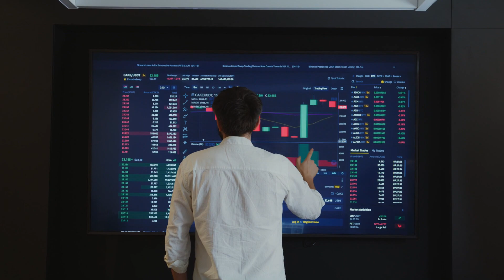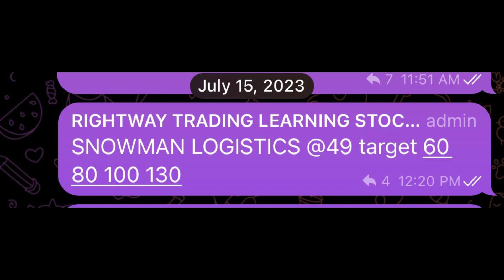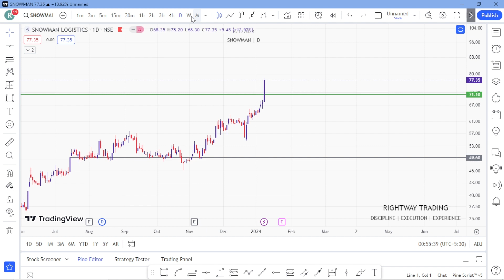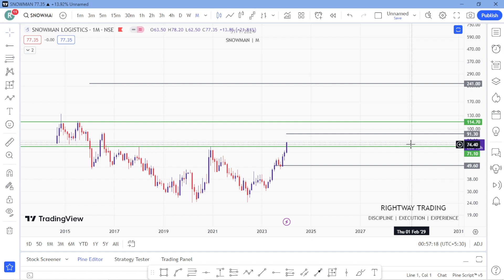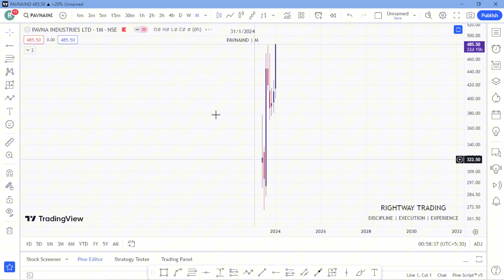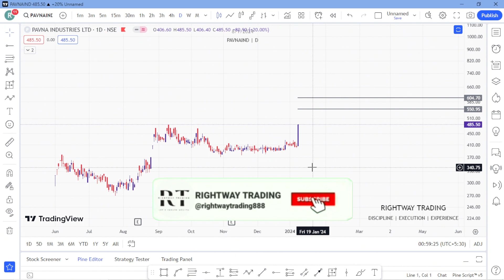57% Return in 6 months with proof | Best stocks to buy now in 2024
57% Return in 6 months with proof | Best stocks to buy now in 2024 ||

{banknifty trading} 🚀🚀
◈◈◈◈◈◈MUSIC CREDIT◈◈◈◈◈◈◈